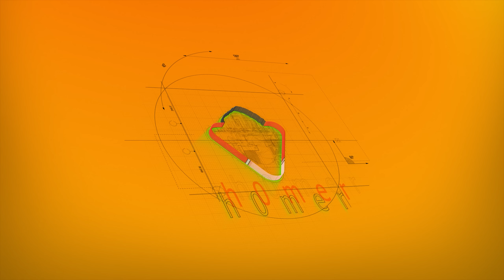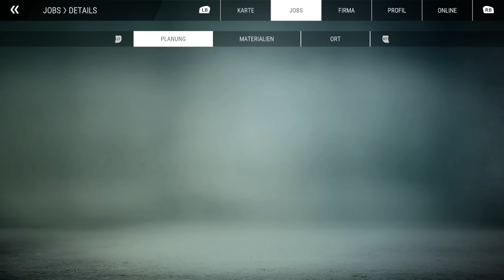BAU SIMULATOR : #07 Betonpumpe im Einsatz für das Mehrfamilienhaus | CONSTRUCTION SIMULATOR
Weiter geht es mit dem Bau Simulator, wo wir heute beim Mehrfamilienhaus das Fundament mit der Betonpumpe gießen werden.

►►►Info zum Spiel Bau Simulator :
►►Entwickler: Weltenbauer
►Publisher: Astragon

Der Bau Simulator ist zurück – größer und besser als jemals zuvor! Mach dich erneut an die Arbeit und bediene dich eines riesigen Fuhrparks, der dich vom Hocker hauen wird. Neben den bereits aus anderen Spielen der Bau Simulator-Reihe bekannten Marken wie Caterpillar, CASE und BELL kannst Du dich jetzt ans Lenkrad neuer lizenzierter Baumaschinen von Partnern wie DAF und Doosan setzen und aus insgesamt über 70 Baumaschinen wählen!

Gehe die Bauprojekte deiner Träume auf zwei Karten an, die von regionalen Vorbildern aus den USA und Deutschland inspiriert wurden.

Auf beiden Karten zusammen warten insgesamt über 90 spannende Aufgaben auf dich. Es gibt immer etwas Neues zu entdecken!

Jede Karte kommt mit einer eigenen Kampagne, in der Du Besitzer eines eigenen Bauunternehmens wirst. Mit Unterstützung deines Mentors Hape ziehst Du dieses Unternehmen von Grund auf hoch, baust es aus, und ziehst nach und nach immer spannendere Aufträge an Land, die Dir helfen werden, dein Unternehmen florieren zu lassen und deinen Fuhrpark zu erweitern. Du wirst außerdem verschiedene Kunden kennenlernen, die Dir Herausforderungen stellen. Aufgaben wie die Restaurierung einer Hafenanlage, um mehr Touristen anzulocken, oder einer heruntergekommenen Innenstadt zu neuem Glanz zu verhelfen, werden dein gesamtes Können abverlangen